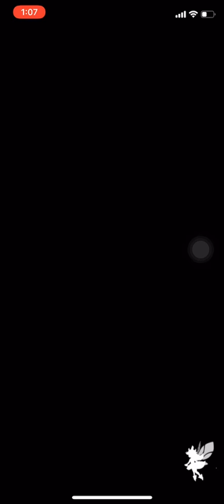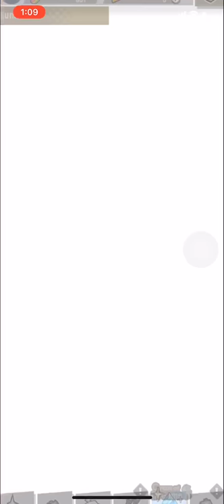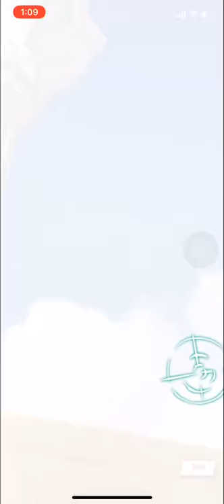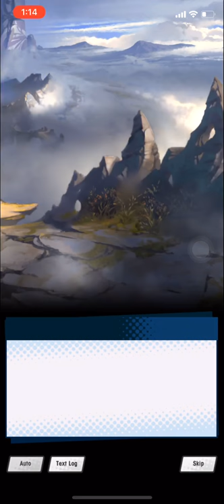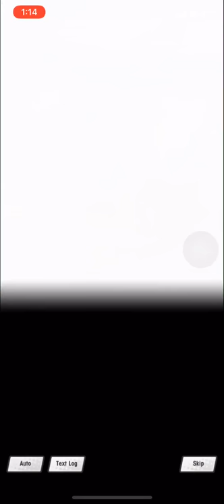Dragalia lost series 3